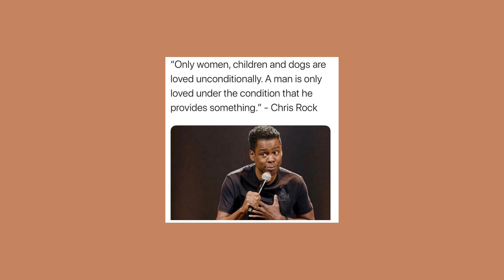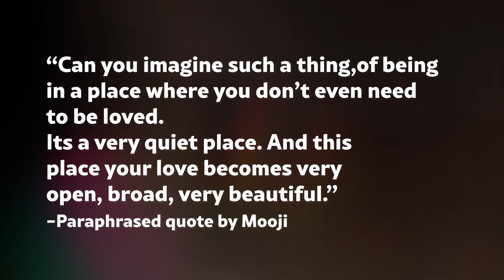Content Creation and Male Loneliness